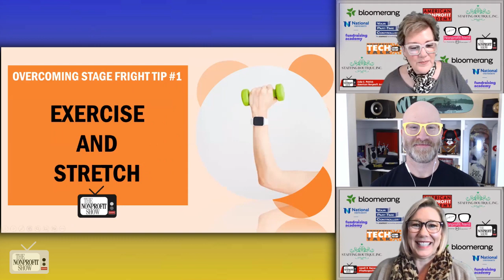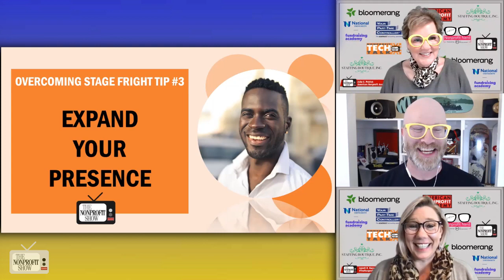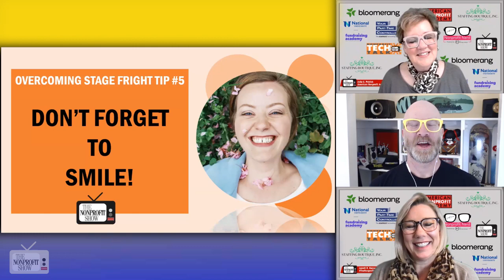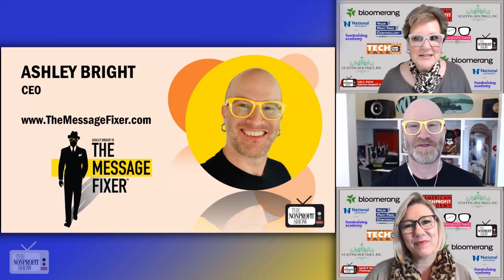Overcoming Stage Fright! 5 Easy Steps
Public speaking tips. Convert your nerves and apprehensions into poised presence and confidence on behalf of your nonprofit. Ashley Bright, TheMessageFixer.com, shares the 5 steps to 'getting your butterflies to fly in formation'.
If you lead or work for a nonprofit, social impact or service organization, or are thinking of starting a nonprofit, TheNonprofitShow.com is an excellent resource of current nonprofit information and operating strategies to make your social impact amazing.